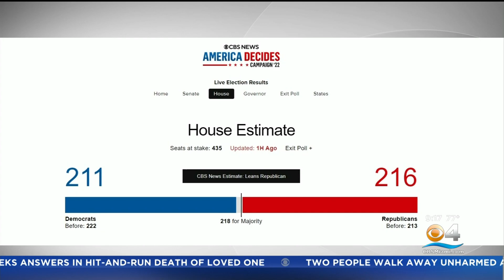Republicans Moving Closer To Taking Control Of The House Of Representatives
According to the Associated Press, Republicans have 217 seats secured. 218 are needed to gain control.  This comes after a projected win in California. Democrats currently hold 205 seats.